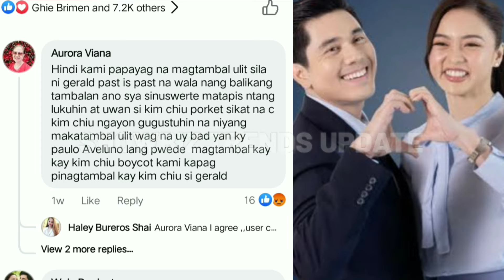Gerald Aderson INAMIN na GUSTO MAKATAMBAL MULI ang Ex-GF na si Kim Chiu! KimPau MABUBUWAG NA?